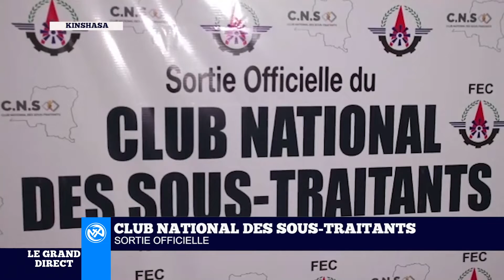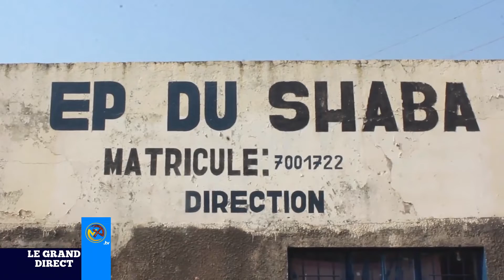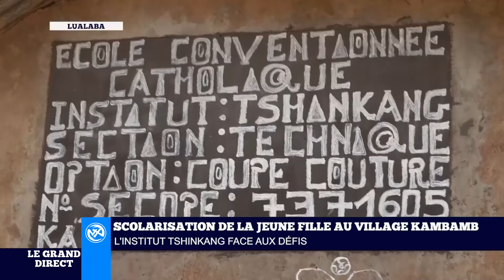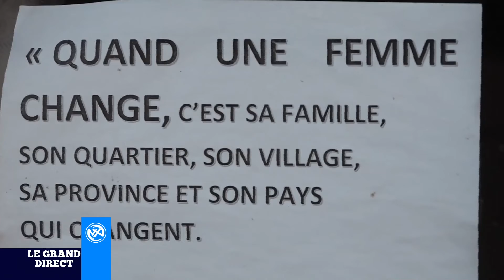Grand Direct du 14 Octobre 2022 , Kinshasa: sortie officielle d'un club national des sous-traitants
Kinshasa: sortie officielle d'un club national des sous-traitants
RDC : le docteur Muymbe s'exprime sur l'évolution de la COVID-19